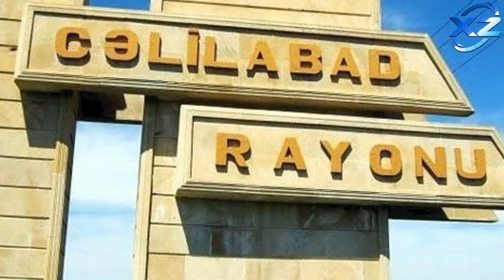Tut yeyən Zəhra həyatından olub - TƏFƏRRÜAT